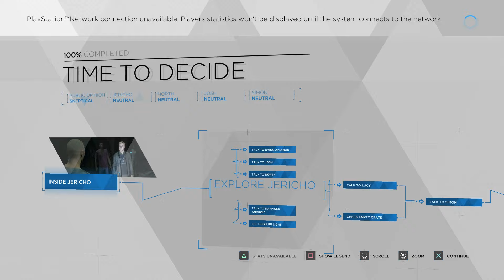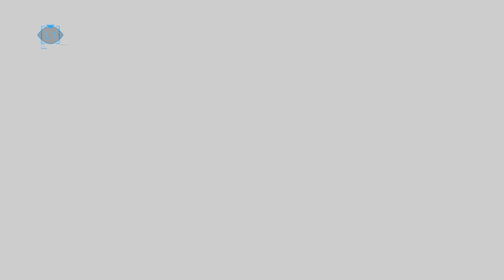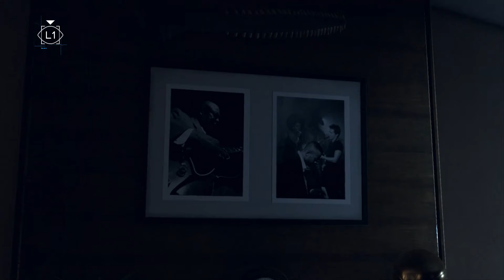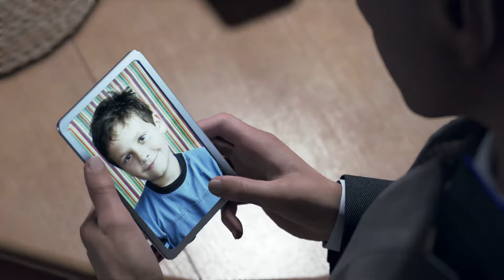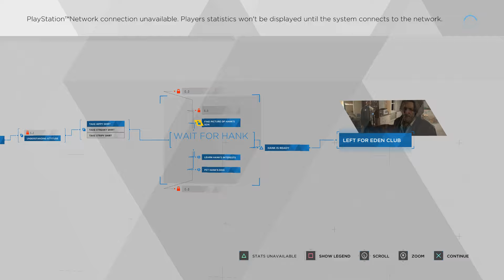Let's Play Detroit: Become Human Part 5 - Hello North, Hello Luther, Hello Sumo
Enjoyed my time with Heavy Rain, definitely was into Beyond, and now here's their next Game. Definitely different from the last games I've been playing, so happy to have the variety.

Lucy’s design is cool as hell, and grrr, I knew that house was nothing but trouble, but lovely to have a new member in the team. And yesh, it was very Toy Story. Sniffle, can’t believe I messed that little part up. Besides that, Amanda sucks and hope I can keep both Alice and Hank alive. Enjoy!

Detroit: Become Human Description (from playstation store)